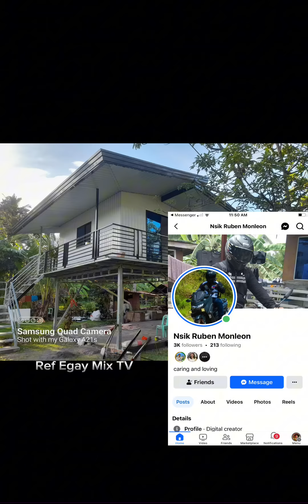Mas Mura ito Kumpara sa iba’Mas Maganda Pa”